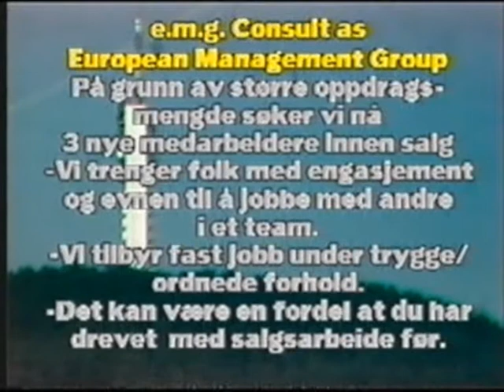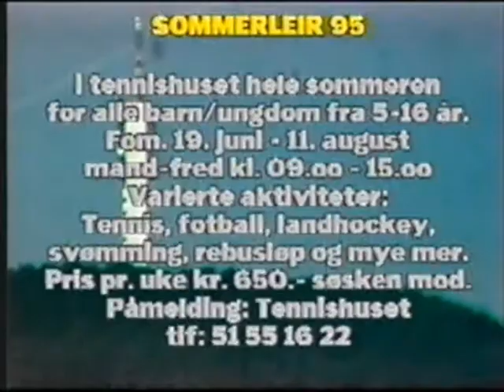Stokkadalen Ballklubb miniputt turnering mars 1995